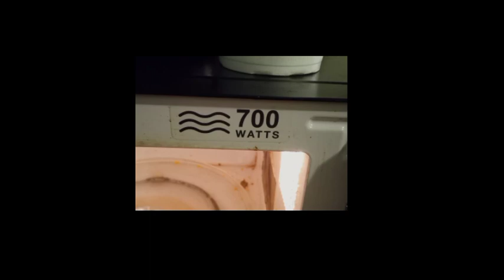The Nancy Thompson Show